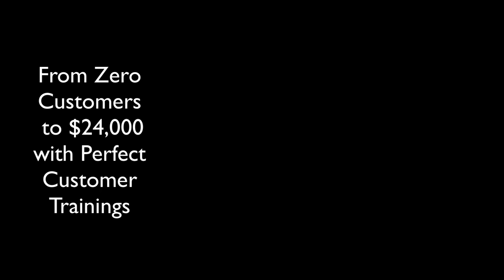Strategies to Identify Your Perfect Customer for Digital Marketing Success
Welcome to our comprehensive guide on finding your perfect customer for digital marketing success! Whether you're a seasoned marketer or just starting out, understanding your target audience is crucial for effective marketing strategies. In this video, we'll walk you through step-by-step strategies to identify and reach your ideal customers in the vast digital landscape.

🎯 Understanding Your Niche: We begin by delving into the importance of defining your niche market. Discover how to identify the unique characteristics and needs of your target audience to tailor your marketing efforts effectively.

🔍 Market Research Techniques: Learn powerful market research techniques to gather valuable insights into consumer behavior, preferences, and trends. From analyzing demographics to studying competitors, we'll show you how to uncover hidden opportunities in your niche.

💡 Creating Buyer Personas: Develop detailed buyer personas to humanize your target audience. We'll guide you through the process of crafting personas that represent your ideal customers, including their goals, pain points, and purchasing motivations.

📊 Utilizing Data Analytics: Harness the power of data analytics to refine your targeting strategies. Explore tools and metrics to track audience engagement, measure campaign performance, and iterate your marketing approach for optimal results.

📱 Leveraging Digital Channels: Discover the most effective digital channels to connect with your target audience. Whether it's social media, search engines, or email marketing, we'll provide practical tips for reaching potential customers where they are.

🌟 Engaging Your Audience: Learn proven techniques to engage and nurture your audience throughout the customer journey. From compelling content creation to personalized messaging, we'll help you build meaningful connections that drive conversions.

🚀 Scaling Your Reach: Ready to scale your marketing efforts? Explore advanced strategies for expanding your reach and attracting new customers. We'll discuss tactics such as influencer partnerships, paid advertising, and strategic collaborations.

Join us on this journey to unlock the secrets of finding your perfect customer in the digital age. Whether you're a small business owner, entrepreneur, or marketing professional, mastering these techniques will empower you to drive growth and achieve your business goals. Don't miss out—watch now and take your digital marketing game to the next level!